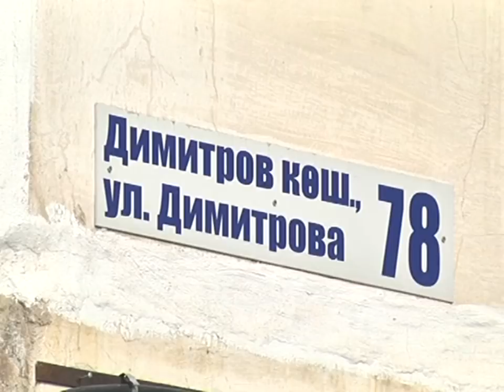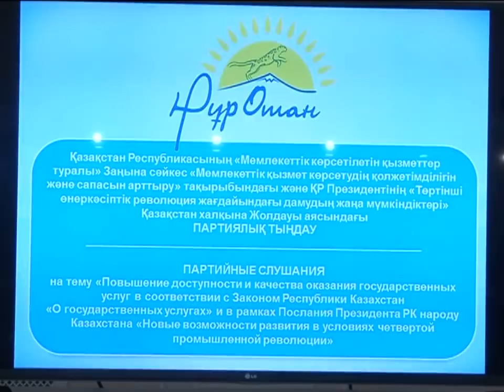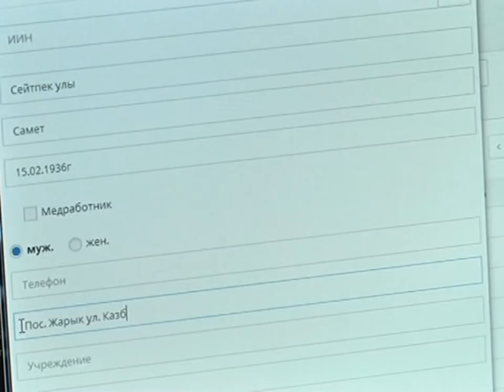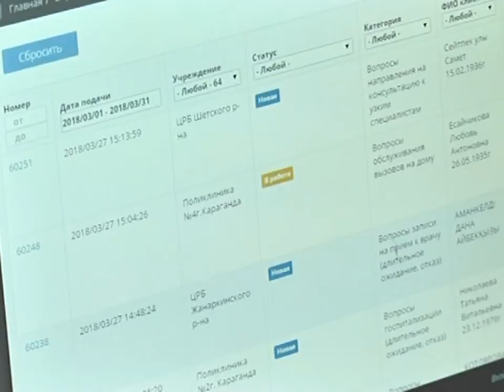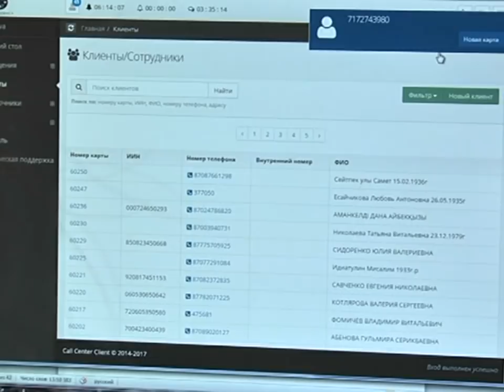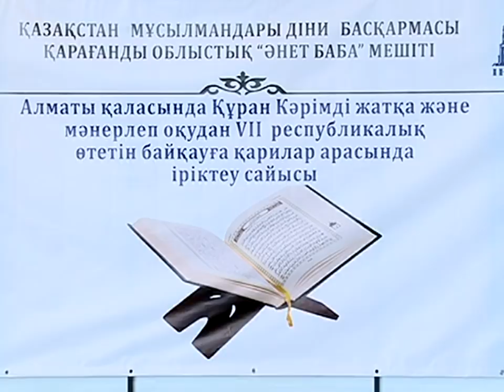28/03/2018 - Новости канала Первый Карагандинский